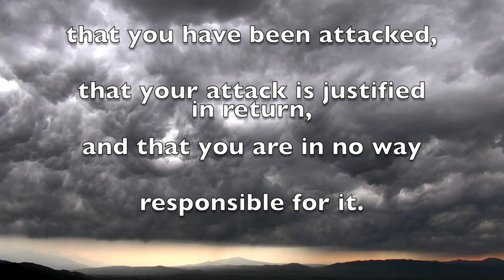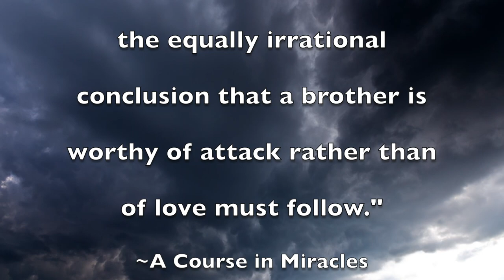Why Am I Angry? Where Does Anger Come From 🤔David Hoffmeister, A Course in Miracles, ACIM Teacher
Practice and live the mystical teachings of Jesus assisted by online courses, online retreats, and an online Tribe of Christ community Why Am I Angry? A Course in Miracles teacher David Hoffmeister explains that it's really the ego's anger, not ours. If we feel angry, we must be identified with the ego and not our true Self.

"Anger cannot occur unless you believe that you have been attacked, that your attack is justified in return, and that you are in no way responsible for it. Given these three wholly irrational premises, the equally irrational conclusion that a brother is worthy of attack rather than of love must follow." ~A Course in Miracles (T-6.in.1:3-4)

By holding onto these unconscious beliefs about your brother, you will continue to see the cause of your unhappiness or upset as outside yourself. But by getting into the good practice of joining with and giving your feelings over to the Holy Spirit, you will receive the true answer to "Why am I angry?"

How to apply a course in miracles in our daily life?  ACIM is all about practical application.
A Course in Miracles Audiobook Daily Lessons Workbook Lessons Online are very Helpful.
A Course in Miracles study groups online  A course in miracles study groups worldwide

Why am I angry? A Course in Miracles says, "The relationship of anger to attack is obvious, but the relationship of anger to fear is not always so apparent. Anger always involves projection of separation, which must ultimately be accepted as one's own responsibility, rather than being blamed on others. Anger cannot occur unless you believe that you have been attacked, that your attack is justified in return, and that you are in no way responsible for it. Given these three wholly irrational premises, the equally irrational conclusion that a brother is worthy of attack rather than of love must follow. What can be expected from insane premises except an insane conclusion? The way to undo an insane conclusion is to consider the sanity of the premises on which it rests. You cannot be attacked, attack has no justification, and you are responsible for what you believe."

To read more about the cause of anger, why you feel angry, and how to deal with it...